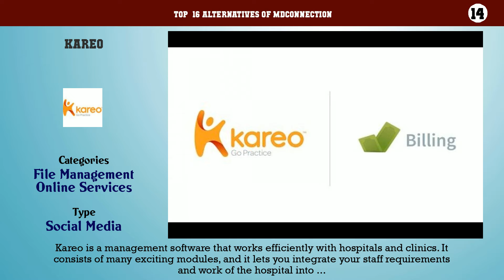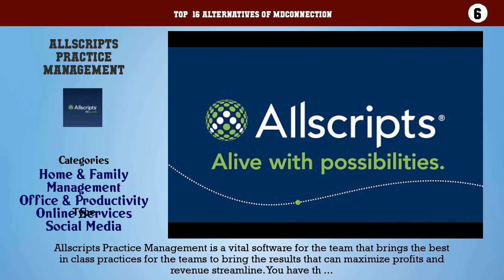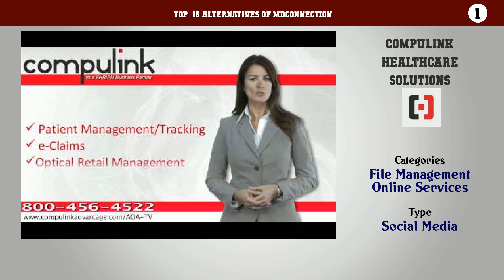MDConnection | Best 16 Alternatives of MDConnection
Top  16 Alternatives of MDConnection

16. eClinicalWorks
15. WebPT
14. Kareo
13. SimplePractice
12. Kalix
11. Adroit Infosystems
10. Athenahealth
9. RXNT's
8. ECLIPSE Practice Management
7. AntWorks Practice Management